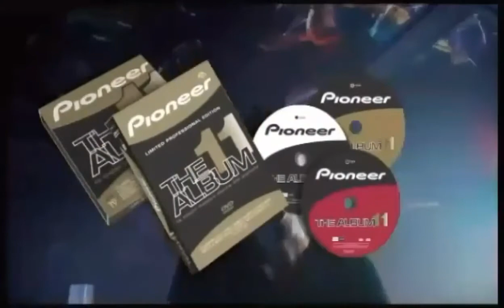TV Megamix #6 - The Last (Anuncios De Recopilatorios)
LA ÚLTIMA PARTE DE ESTA SAGA. Después ya no habrá más, porfavor, no pidan mas esta sección, últimamente esta sección se vió muy forzada a hacer, lo siento.

Compilado de anuncios TV sobre recopilatorios